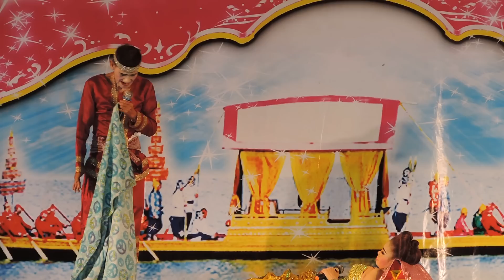พรเทพ พรทวี - นอนอย่างเงี๊ยะ พ่อเจ้าประคุณเอ้ย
วัดพินิจธรรมสาร จ.อ่างทอง (26 มีนาคม 2558) สัญญารักเมียเชลย (ดวงแก้ว ลูกท่าเริอ รับเชิญ) 30